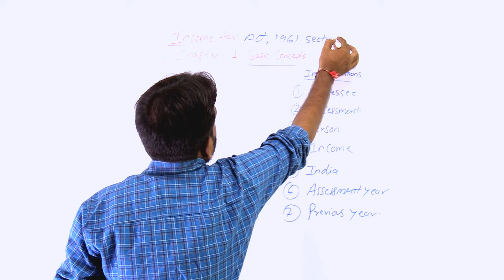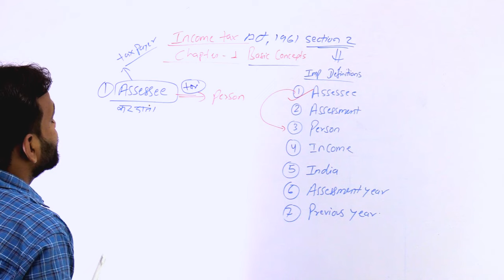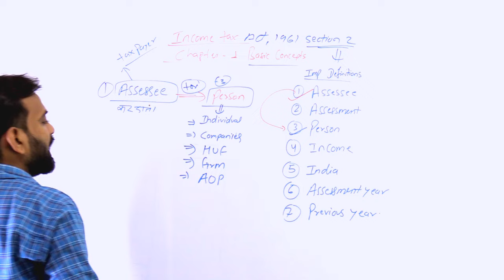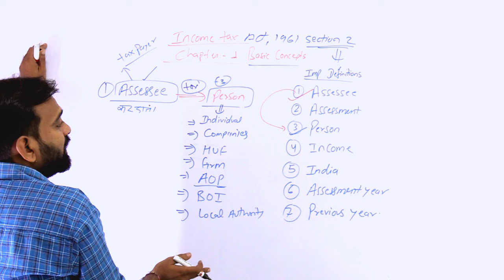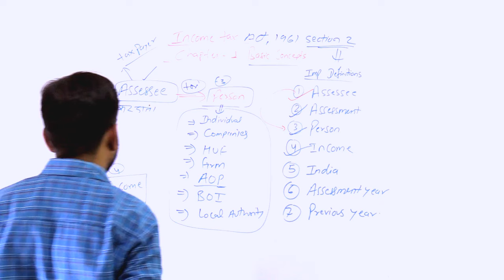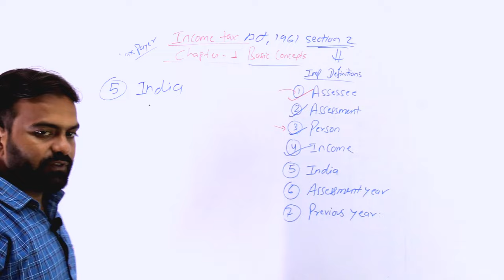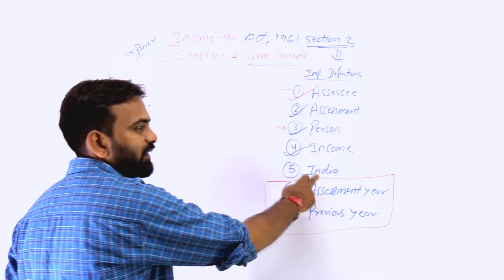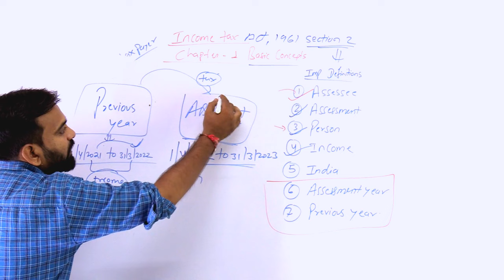Income Tax Lecture-2 Basic Concept ( Important Definition ) | Income tax bcom 2022 23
In this lecture i have explain income tax chapter-1 basic concept of income tax ( Important Definition ) income tax bcom 2022 23  for bcom and bba thanks

b.com 2nd year income tax chapter 1 in hindi,